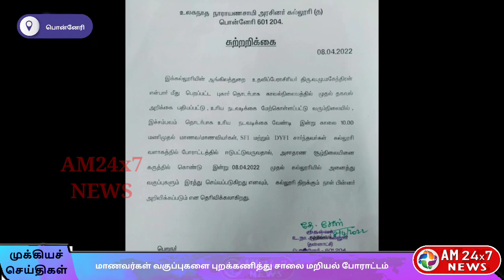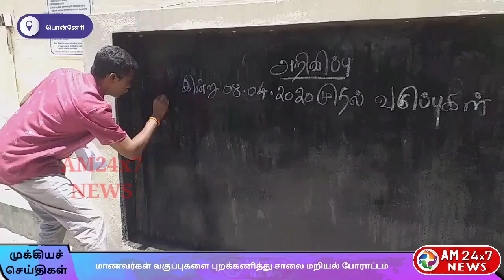மாணவர்கள் வகுப்புகளை புறக்கணித்து சாலை மறியல் போராட்டம்.